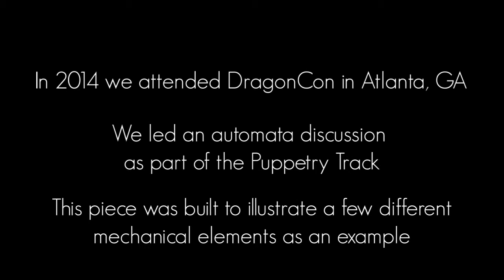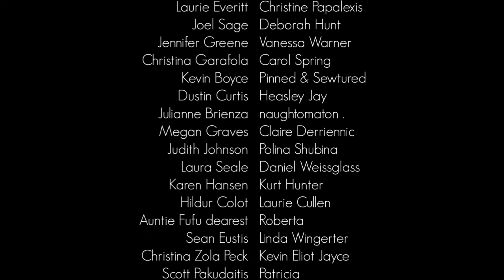The Automata Cranker - Handmade Wooden Kinetic Sculpture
While we were going through our old archived projects we came upon this short demo video of an Automaton Alex made for the 2014 DragonCon Puppetry Track. It was built mostly from pine and plywood. The white gears you can partially see were taken from a children's toy!